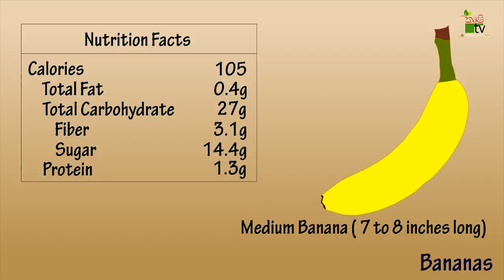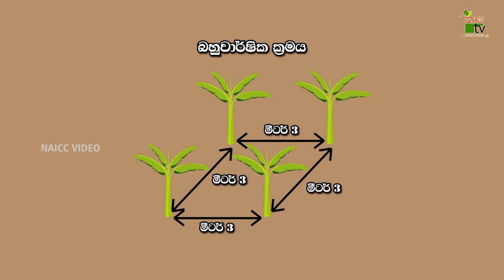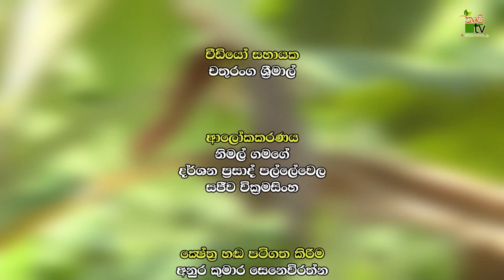Govibimata Arunalu TV Program | නැගෙනහිර පළාතේ ආන්තික ඉඩම්වල කෙසෙල් වවමු | 2022-01-21 | Krushi Tv